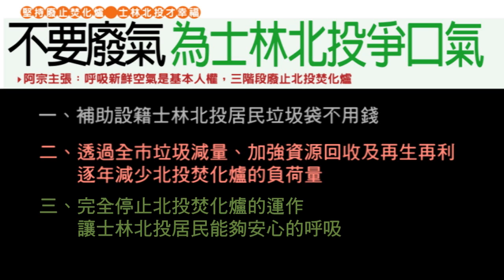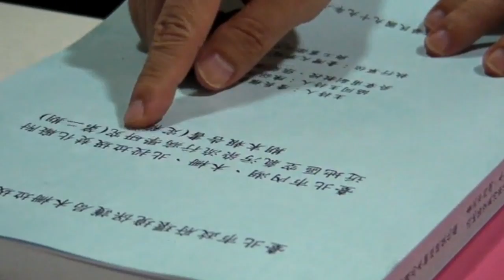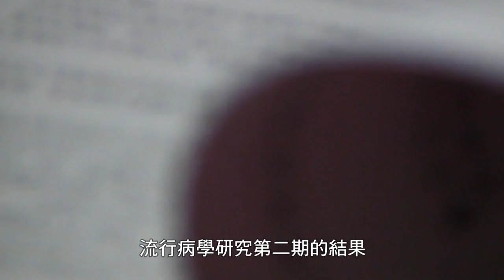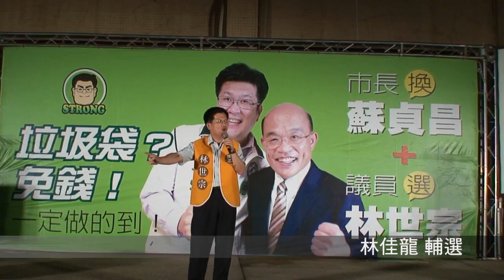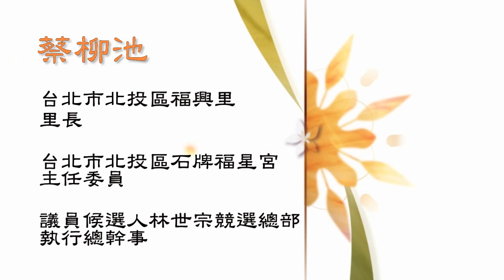99.10.14 林世宗 競選 CF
我拍攝 +後製的 CF 喔 ~~